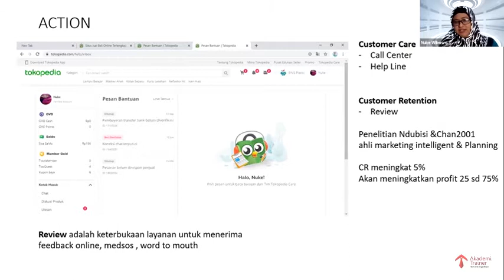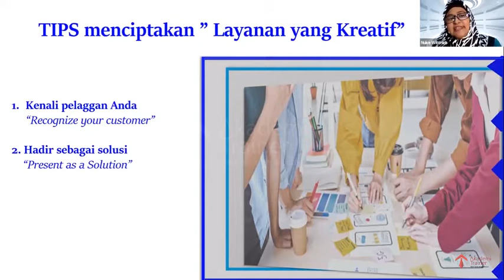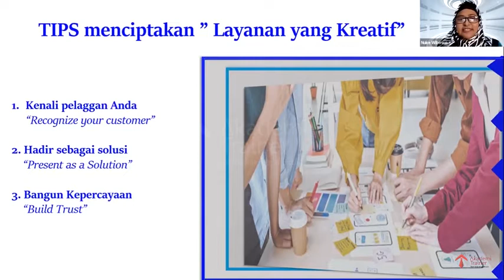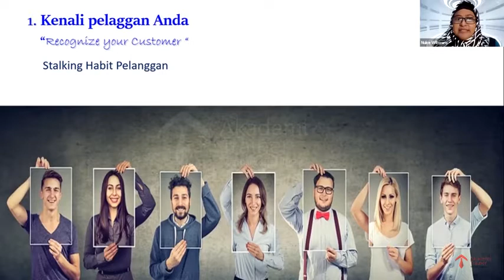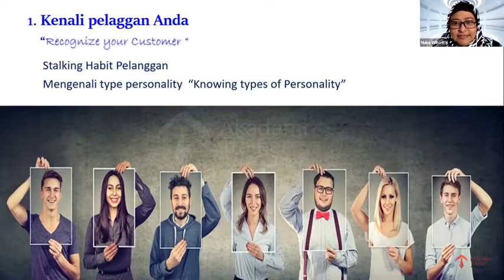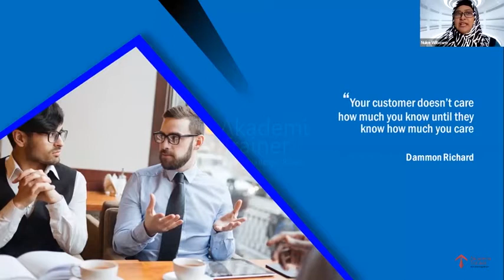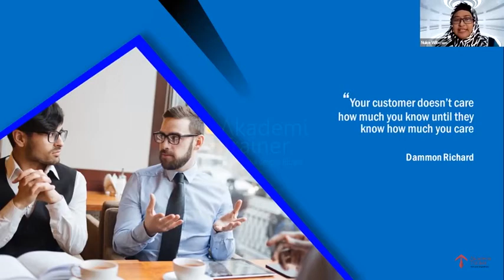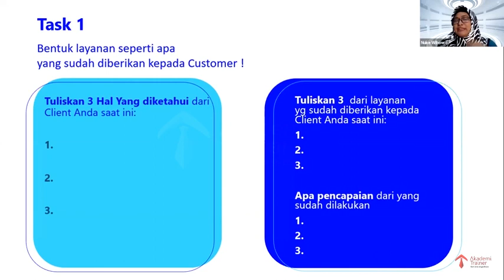Membuat Layanan Kreatif Dan Menyenangkan - Part 3